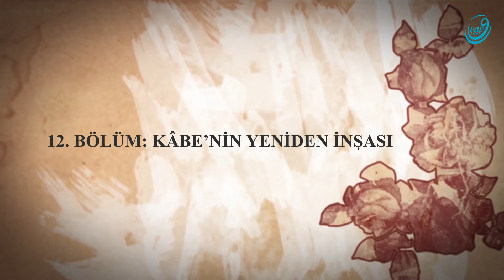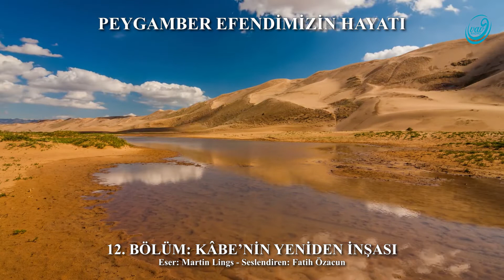12. Bölüm: Kâbe'nin Yeniden İnşası